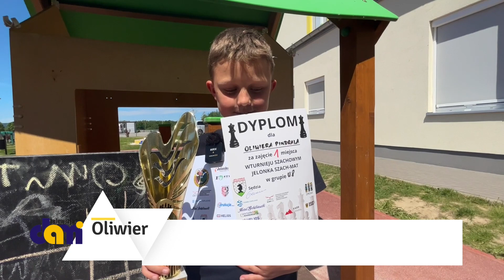Wielki turniej gier planszowych w Gminie Podgórzyn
Szachy, planszówki, wystawa egzotycznych zwierząt, symultana z arcymistrzem Pawłem Jaraczem – za nami „Wielka Impreza gier planszowych” zorganizowany przez portal Jelonka.com w Gminie Podgórzyn.